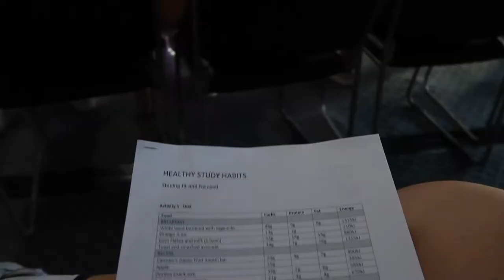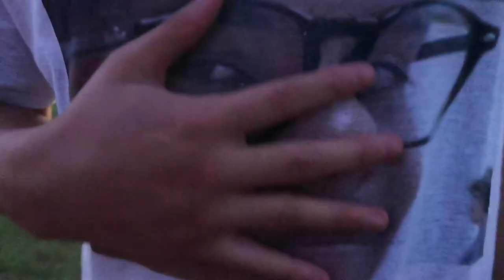wcc - year twelve retreat video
william clarke college class of 2021 retreat video